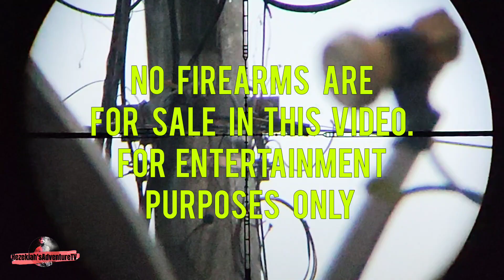QUALITY SIDESHOT SCOPE CAM MOUNT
Acquired a best quality sideshot scope cam mount. I was very impressed by the build quality of this scope cam mount and the clarity of the recorded video footage.

Musician: Xuxiao